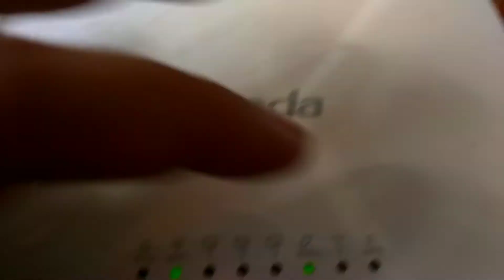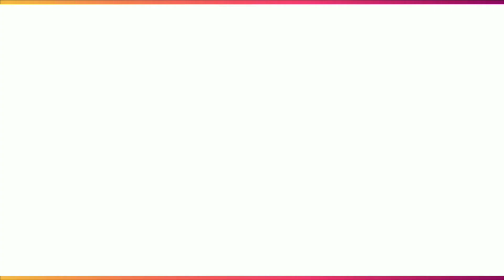Troubleshooting Wifi pada Access Point Ubiquiti LBE 5AC Gen 2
Ada permasalahan pada ubiquiti LBE 5AC GEN2, koneksi terputus akibat hujan dan angin kencang. Satu persatu di analisa, dan ternyata.